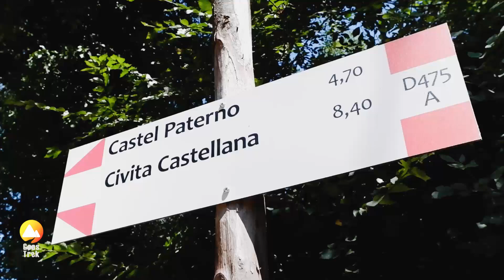Castel Fogliano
Il castello di Fogliano o castello della Signora in località Banditaccia a Faleria, importante centro dell'agro falisco nella provincia viterbese